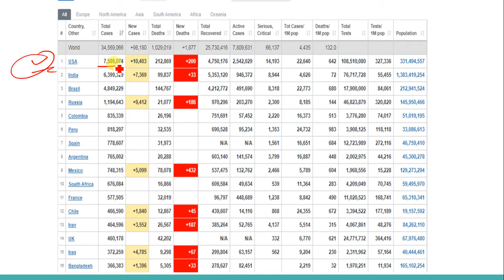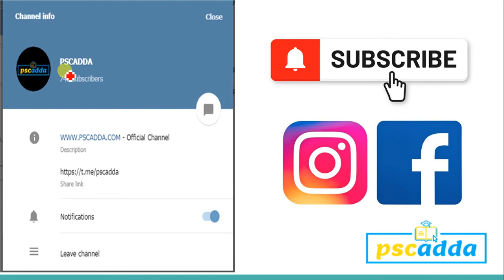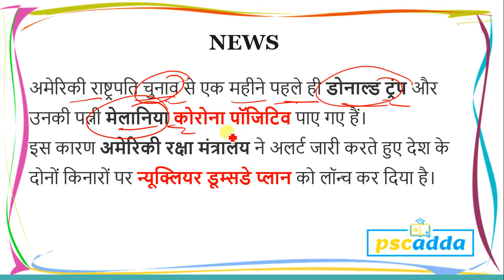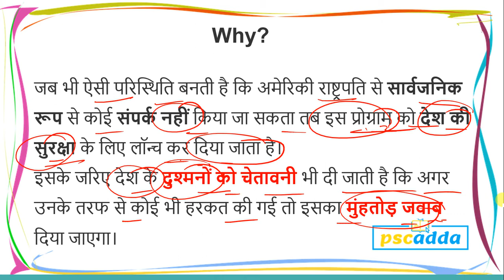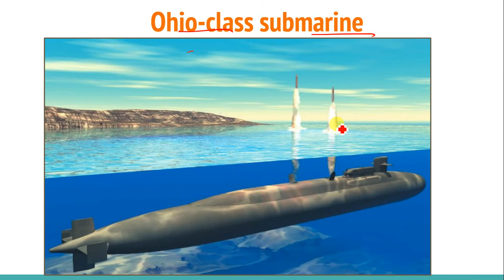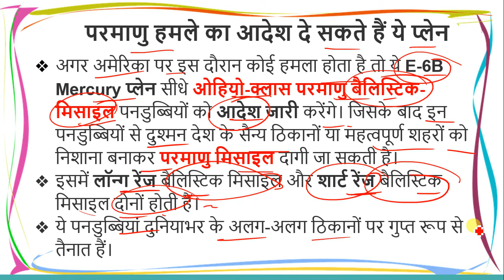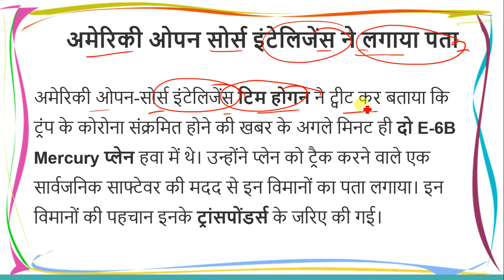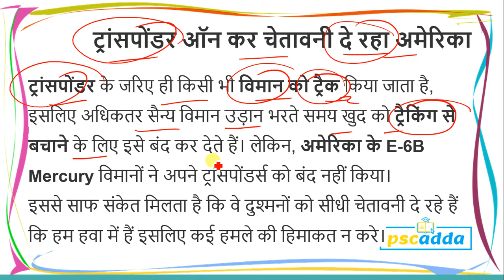डोनाल्ड ट्रंप कोरोना संक्रमित || Nuclear Doomsday Planes || current issue 2020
अमेरिकी राष्ट्रपति चुनाव से एक महीने पहले ही डोनाल्ड ट्रंप और उनकी पत्नी मेलानिया कोरोना पॉजिटिव पाए गए हैं।
इस कारण अमेरिकी रक्षा मंत्रालय ने अलर्ट जारी करते हुए देश के दोनों किनारों पर न्यूक्लियर डूम्सडे प्लान को लॉन्च कर दिया है।
जब भी ऐसी परिस्थिति बनती है कि अमेरिकी राष्ट्रपति से सार्वजनिक रूप से कोई संपर्क नहीं किया जा सकता तब इस प्रोग्राम को देश की सुरक्षा के लिए लॉन्च कर दिया जाता है।
इसके जरिए देश के दुश्मनों को चेतावनी भी दी जाती है कि अगर उनके तरफ से कोई भी हरकत की गई तो इसका मुंहतोड़ जवाब दिया जाएगा।
इस प्लान के तहत अमेरिका के आसमान में दो E-6B Mercury प्लेन लगातार गश्त लगा रहे हैं।
ये जहाज अमेरिका के हवाई परमाणु कमांड पोस्ट हैं।
बोइंग 707 विमान के चार इंजन वाले ये प्लेन अपने हॉईटेक कम्यूनिकेशन डिवाइसेज की मदद से यूएस नेवी के ओहियो-क्लास परमाणु बैलिस्टिक-मिसाइल पनडुब्बियों की कमान से सीधे संपर्क में होते हैं।
अगर अमेरिका पर इस दौरान कोई हमला होता है तो ये E-6B Mercury प्लेन सीधे ओहियो-क्लास परमाणु बैलिस्टिक-मिसाइल पनडुब्बियों को आदेश जारी करेंगे। जिसके बाद इन पनडुब्बियों से दुश्मन देश के सैन्य ठिकानों या महत्वपूर्ण शहरों को निशाना बनाकर परमाणु मिसाइल दागी जा सकती है।
इसमें लॉन्ग रेंज बैलिस्टिक मिसाइल और शार्ट रेंज बैलिस्टिक मिसाइल दोनों होती हैं।
ये पनडुब्बियां दुनियाभर के अलग-अलग ठिकानों पर गुप्त रूप से तैनात हैं।
अमेरिकी ओपन-सोर्स इंटेलिजेंस टिम होगन ने ट्वीट कर बताया कि ट्रंप के कोरोना संक्रमित होने की खबर के अगले मिनट ही दो E-6B Mercury प्लेन हवा में थे। उन्होंने प्लेन को ट्रैक करने वाले एक सार्वजनिक साफ्टेवर की मदद से इन विमानों का पता लगाया। इन विमानों की पहचान इनके ट्रांसपोंडर्स के जरिए की गई।

Top rated course and classes for MPPSC aspirants.